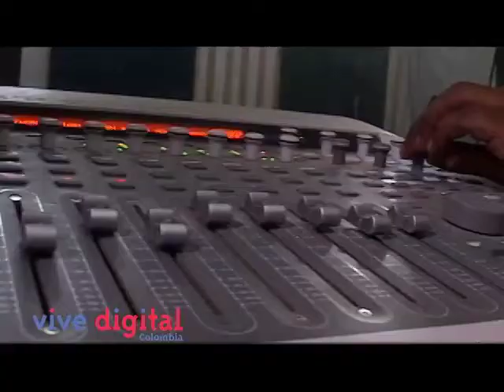Los Niños Juegan, Cantan y Ríen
Con el documental 'Los Niños Juegan, Cantan y Ríen, Tradición de Un Pueblo', el Colectivo recibió el premio a mejor montaje y el tercer puesto en el IV Festival Audiovisual Montes de María en el 2013, y éste sábado 15 de marzo, recibió el premio India Catalina 2014 a mejor producción de Documental de televisión comunitaria, el cual competía con "Febrero "un documental del Colectivo de comunicación de Ovejas, Sucre. También "Tienes que quererme" del Canal La semilla de San Pedro, Sucre y Charles Producciones y "Contracultura" serie de televisión documental del Colectivo Ojo a la calle.